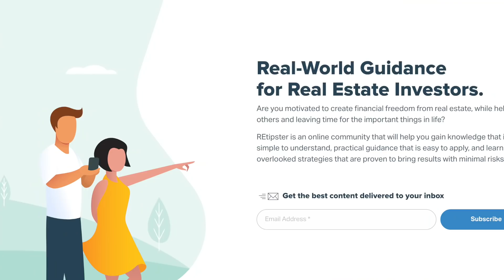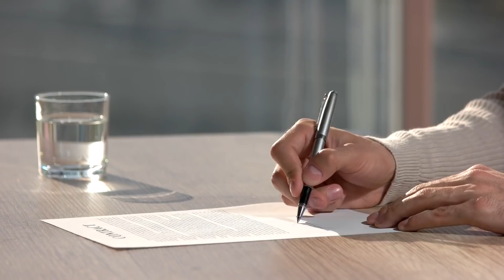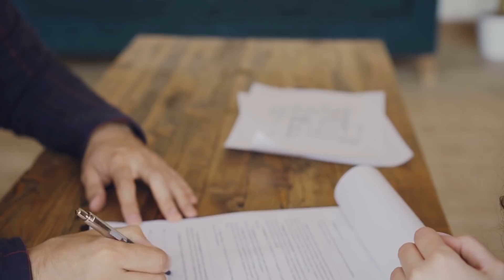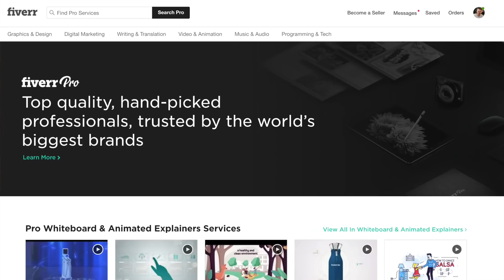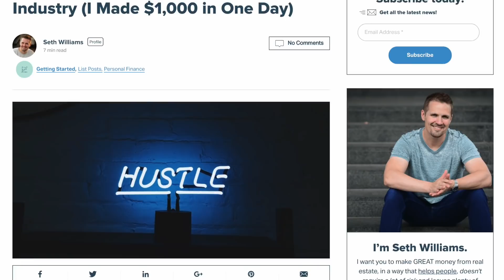5 Real Estate Side Hustle Ideas (I Made $1,000 in One Day)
0:00 - Intro
1:21 - Become a notary
3:26 - Birddogging / Wholesaling Real Estate
5:12 - Why should you consider becoming a Real Estate Agent?
6:34 - The power of Affiliate Marketing
9:24 - Do you have any useful skills? Become a Freelancer
10:59 – Why are Side Hustles important?

Want to learn more about how Upwork and Fiverr works?

Also, see this blog post for some ideas on how you can offer your services on Fiverr

The term "side hustle" has become a major buzzword over the past decade or so.

If you haven't caught wind of it yet, a "side hustle" (which is fairly self-explanatory) is a project, business and/or entrepreneurial endeavor that can help you earn extra cash in your spare time - apart from your day job and your other daily responsibilities.

As author Chris Guillebeau defines it,

"A side hustle is not a part-time job. A side hustle is not the gig economy. It is an asset that works for you."

When I think of a side hustle, I think of hope and freedom.

This is a great way to create more financial freedom for your future, so your well-being isn't completely tried to the existence of your day job.

The good news is - in today's world, there are more opportunities than ever to make money with a side hustle.

Many of these opportunities can be used to generate a few extra bucks on the side, or they can produce a full-time income, it's just a matter of how seriously and diligently a person is willing to work at it.

If you're looking for other ways to make money, many options are available in the real estate industry. This video talks about five ideas you might want to consider.